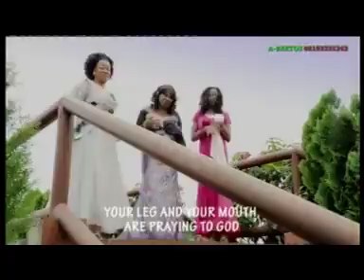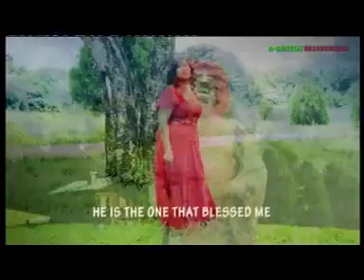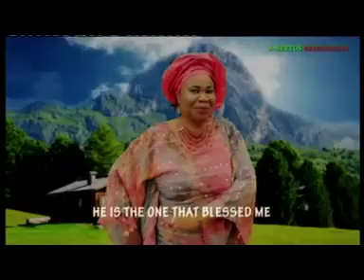Sis Chunwe Nwasnezi - Divine Blessing Part 2 (Official Video)